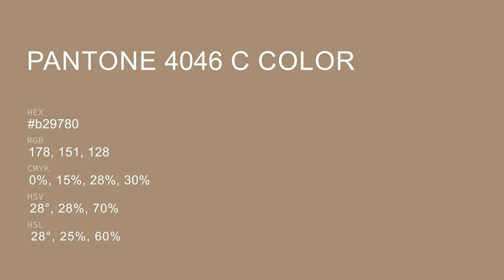color b29780 hex color - Brown color - Cool color b29780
What color is ? b29780 hex color - Brown color - Cool color b29780